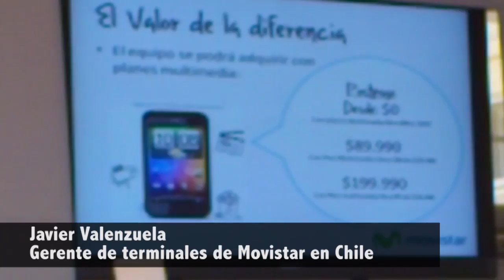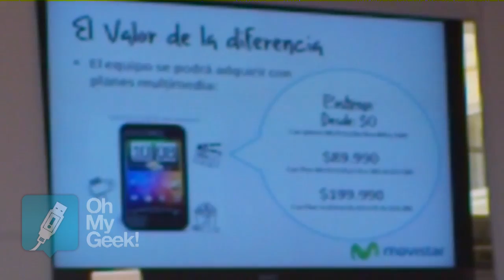HTC Corporation se presenta oficialmente en Chile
La empresa de equipos y tecnologías móviles HTC Corporation, llegó a instalarse oficialmente a Chile con expansión para todo Latinoamérica.

Se presentaron en conjunto a Movistar (Chile) quienes traen de forma exclusiva el Incredible S.